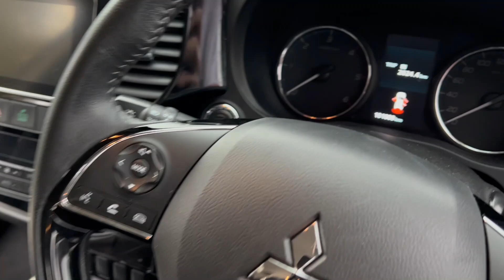2018 Mitsubishi Outlander 2.2 DI-D 4WD 150 BHP 7 SEATS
2018 Mitsubishi Outlander 2.2 DI-D 4WD 150 BHP 7 SEATS 6-Speed Manual in Blue Metallic with Full Black Leather, 62k Miles (101k km) with full Mitsubishi service history, Tax €280,NCT 06/25. €27,950

Full Dealer Service History
7 Seater
Full Leather
Heated Seats
4WD
Reversing Camera
Cruise Control
Air Con
Bluetooth
Multi Function Steering Wheel
Isofix
Privacy Glass
2000k Towing Capacity

Trade in Considered. Finance arranged. Viewing strictly by appointment (7 days a week) at Our Showroom which is located in Rathdrum, Co Wicklow A67 YC92. For sales enquiries call Jason on 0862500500 or request videos via Whatsapp.  www. specialistcars. ie